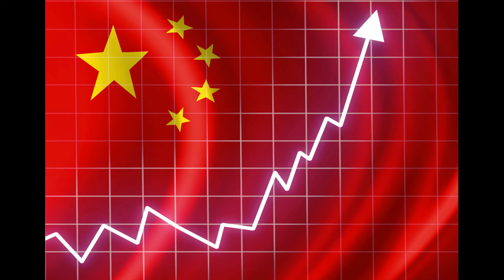Юрий ПОЛЯКОВ. «СТАНСЫ» (2011)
Юрий Михайлович ПОЛЯКОВ (род. в 1954) – русский советский и российский поэт, прозаик, сценарист, драматург, публицист. Автор нескольких поэтических сборников. В 1980 годы параллельно работал в жанре поэзии и прозы. А с конца 1980 годов занимается в основном художественной прозой, публицистикой и драматургией. Автор известных романов и повестей («Козлёнок в молоке», «Замыслил я побег», «Гипсовый трубач», «Любовь в эпоху перемен», «Весёлая жизнь, или Секс в СССР»). В 2001–2017 годах был главным редактором «ЛИТЕРАТУРНОЙ ГАЗЕТЫ».

Стихотворение «СТАНСЫ» написано в 2011, тогда же опубликовано в "Литературной газете" в № 38. Затем входило в авторские сборники.

               СТАНСЫ
Ночью снова думал о России!
Как тысячелетнее дитя,
Развели державу, раструсили,
Погремушкой гласности прельстя!

Бал у нас теперь свобода правит.
И закон начальству не указ!
Если надо, разбомбим парламент.
Если можно, усмирим Кавказ.

Депутаты – в розницу и оптом.
Был генсек, теперь дуумвират.
Почему мы разбиваем лоб там,
Где другие на своём стоят?

Отчего – то вправо мы, то влево,
То до основанья, то с нуля?
Вот у англичан есть королева.
Может, нам царя иль короля?

Он от слёз удержится едва ли,
Оглядев развалины Руси.
Боже правый, всё разворовали!
Хоть святых последних выноси!

Вместо субмарин – буржуев яхты.
Вместо танков – «меринов» стада.
Где рекорды, доблестные вахты?
Где герои честного труда?

Где самоотвержцы, что готовы,
Русь храня, остаться неглиже?
Где наш Минин? Вместо Третьякова
Вексельберг с яйцом от Фаберже!

Для того ль на Прохоровском поле
Плавилась броня и дым чадил,
Чтоб теперь на куршевельской воле
Прохоров с девчонками чудил?

Как же ты, страна, такою стала?
Где стихи? Кругом один центон!
Всюду вышибалы, да менялы,
Да зубастый офисный планктон.

По фигу и город, и село нам.
Космос до звезды. Но там и тут,
От Рублёвки и до Барселоны,
Замки новорусские растут.

Олигархам что мои просторы?
Жить в России им не по нутру.
Для таких Отечество – офшоры.
Дети в Итон ходят поутру.

Им плевать, что кончатся однажды
Нефть и газ. Что дальше? Кто смекал?
Будем усыхающим от жажды
По трубопроводу гнать Байкал?

Вся страна давно пошла навынос.
А Сибирь сбегает за Урал.
За стеной Кремлёвской верят в бизнес.
Я не верю – чёрт его побрал!

Закладные, взятки и откаты.
Из ментовки не уйдёшь живым.
Тройка-Русь, остановись, куда ты?
Там уже не ездят гужевым!

Прёт Китай, как из бадьи опара.
Где на вызов времени ответ?
Окромя позора и  пиара,
Ничего за целых двадцать лет!

Нет, не маслом – кровушкой картина:
Лес горит и тонет теплоход,
Рухнул дом, и треснула плотина,
И опять разбился самолёт.

Сорняки на плодоносных пашнях,
Вдоль шоссе продажные «герлы».
Кто мы? Где мы? На кремлёвских башнях
Вперемежку звёзды и орлы.

И живём мы без идеологий,
Чтобы не задуривать башку,
Верим только нанотехнологий
Маленькому шустрому божку.

Видим только, сердцем индевея,
Как теснит подсолнушки попкорн,
Как национальная идея
Хохмачам досталась на прокорм.

Как экран чернухой забесили.
Как лютуют Эрнст и китч его.
До утра я думал о России…
Так и не придумал ничего.
2011